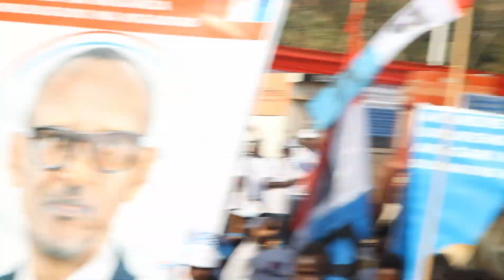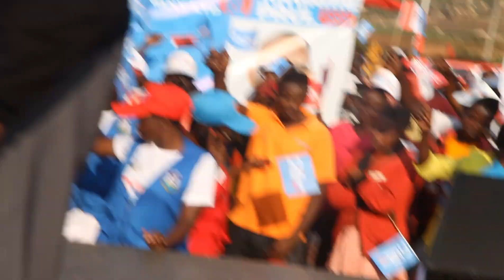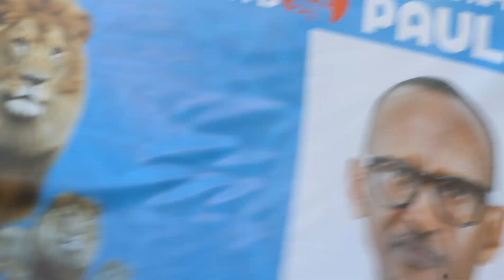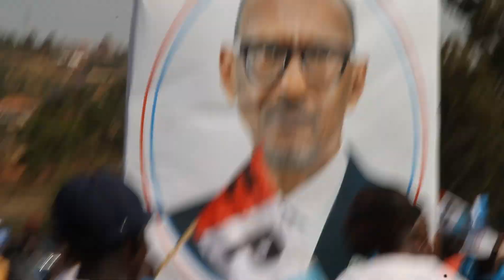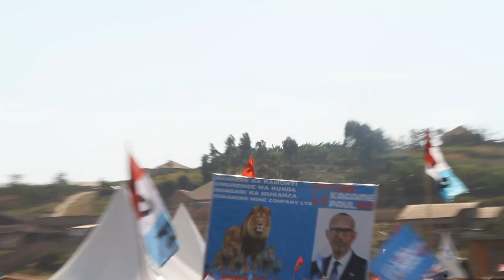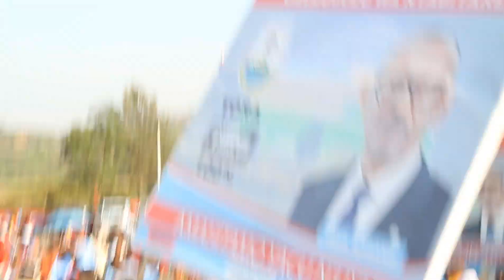Gusoza Gahunda Ya RPF Campaign Kurwego Rw'akarere Ka Kamonyi Byaranzwe N'ududushya Twinshi Cyane!!